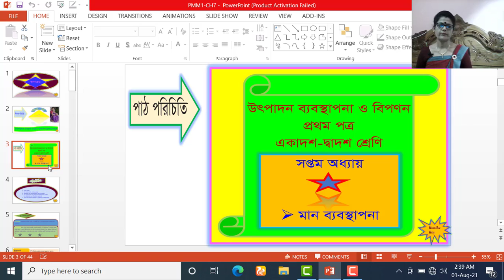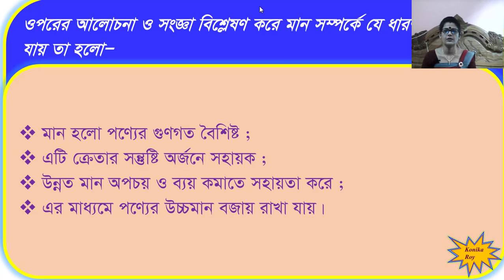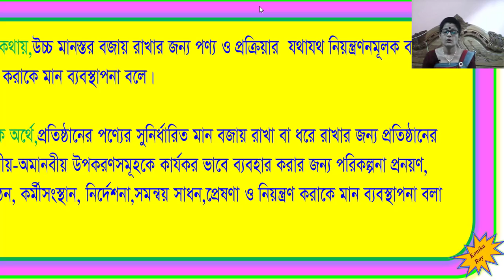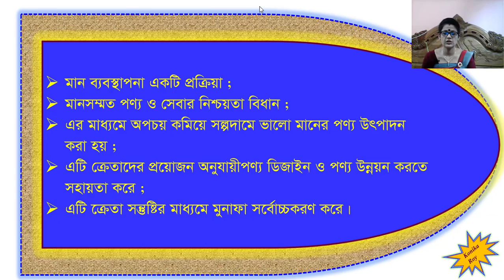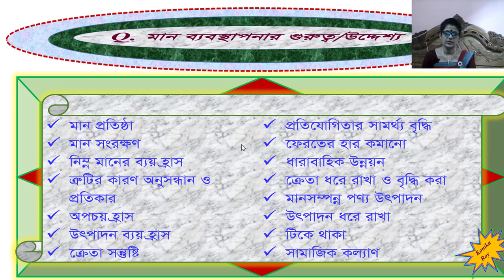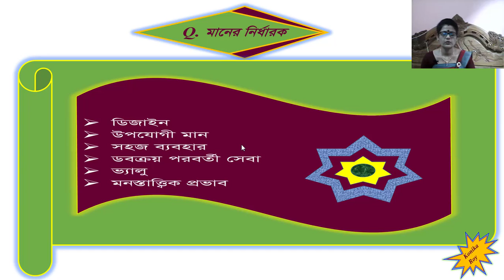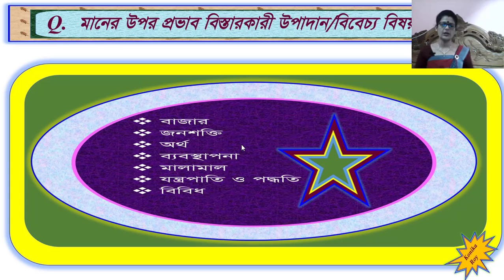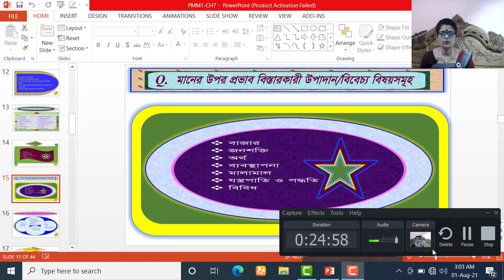মানের ধারণা ও নির্ধারকসমূহ মান ব্যবস্থাপনার ধারণা গুরুত্ব ও প্রভাব বিস্তারকারী উপাদানসমূহ ক্লাস ০১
মানের ধারণা ও নির্ধারক মান ব্যবস্থাপনার ধারণা ও গুরুত্ব
মানের উপর প্রভাব বিস্তারকারী উপাদানসমূহ
উৎপাদন ব্যবস্থাপনা ও বিপণন
ক্লাস ০১
Production Management and Marketing
প্রথম পত্র - সপ্তম অধ্যায়
একাদশ ও দ্বাদশ শ্রেণি
এইচএসসি
ব্যবসায় শিক্ষা
Easy Learning Tutorials
Concept of Quality
Concept of Quality Management
মানের নির্ধারক বা উপাদানসমূহ
Determinants of Quality
Factors Affecting Quality
Importance of Quality Management
Availability
পরিশোধিত মূল্য
মূল্য
কাঁচামাল
Corona Education Response
Covid19 Education Response BD
Stay Home
Stay Safe
Hsc2021-22
Study
Education
HSC Results
Live Class
Online Class